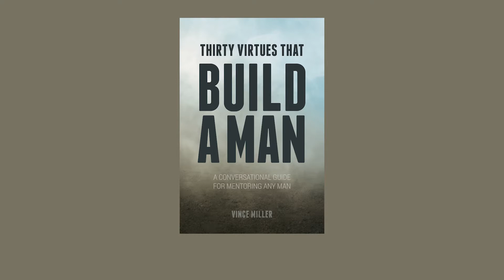Sacrifice: Learning To Be A Giver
Sacrifice is not a natural impulse. This is mostly because we are all innately selfish. We think about self-first. Yet sacrifice, lay down our wants and desires for others, is to think of others-first. In fact Jesus once said that there is no greater love than for a man to lay his life down for his friends. This act of daily laying our life down is to de-elevate self and elevate another person and mission above your own.